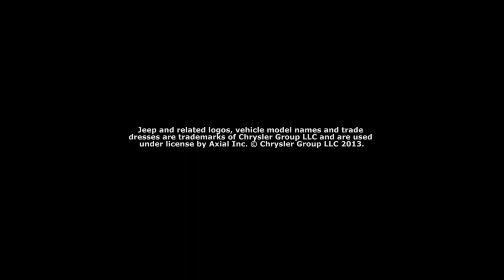Axial SCX10™ Jeep® Wrangler G6™ 4WD Kit AX90034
The Jeep® Wrangler G6™ comes with a variety of upgrades including a custom 2-door Jeep® Wrangler Rock Racer Body with deleted rear fenders, trail modified smooth sides and a dove-tailed rear section and for maximum clearance. Under the hood the rig includes aluminum steering links and lower aluminum suspension links, Icon Vehicle Dynamics coil-over aluminum shocks, a Poison Spyder Rock Brawler front bumper, a dove-tail universal bolt-in cage and a roof mounted light bar (LED lights not included) - equipment that will get you through your backyard terrain or allow you to complete grueling G6™ Challenge stages. Motor and electronics are not included, so choose a power plant and electronics, based on your driving style and needs. Rugged, dependable. That's the SCX10™.